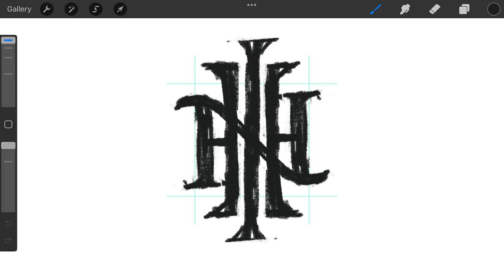Abstract I H N monogram typography logomark design sketching by @anhdodes - Anh Do - logo designer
Abstract I H N monogram typography logomark design sketching

Ideas and inspirations: lettering, letter I, letter H, letter N, typography, typographic, calligraphy, serif, traditional, classical, abstract, iconic, icon, vintage, retro, etc.